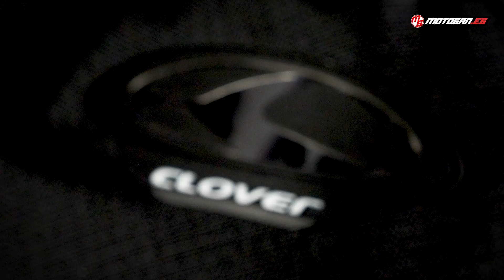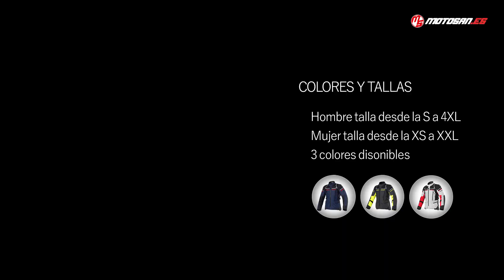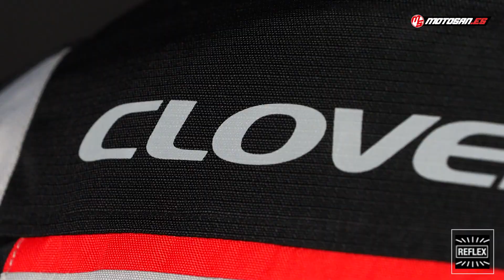REVISAR CLOVER OUTLAND WP - Chaqueta técnica touring 100% impermeable de gama media!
Nunca se ha visto una chaqueta Clover de 3 capas a este precio.
No te pierdas este video que revela paso a paso todos los secretos de esta nueva prenda para los amantes de la moto.

ENGLISH
Clover was born in 1980 and produces motorcycle clothing and accessories.
The Clover product is considered a high-quality product and the company has actively taken part in the evolution of the motorcycle technical clothing, especially for having introduced the ventilation system and the concept of multilayer clothing, which is particularly adapt to the “trans-climatic” long travels.

ITALIAN
Clover è nata nel 1980 e produce abbigliamento e accessori per moto.
Il prodotti Clover sono considerati di alta qualità e partecipando attivamente all'evoluzione dell'abbigliamento tecnico per motociclisti, in particolare per aver introdotto il sistema di ventilazione e il concetto di abbigliamento multistrato, che è particolarmente adattato per Lunghi viaggi.